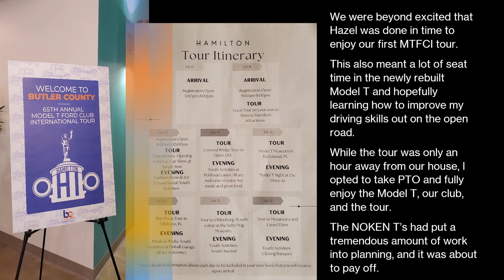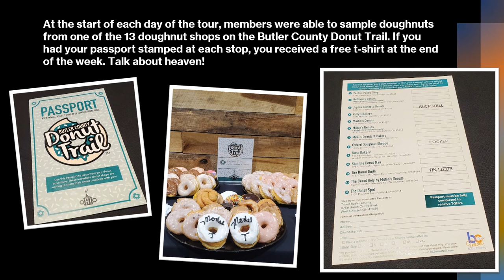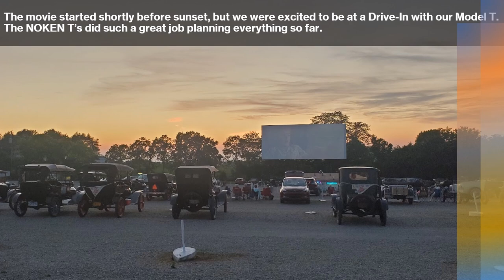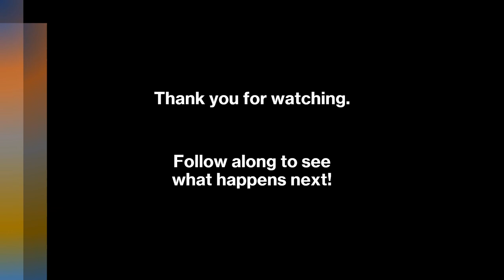Our 1923 Ford Model T Touring Car - Episode 7: MTFCI 2022 National Hamilton Ohio Tour (Part 1)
Follow along as I show a quick recap of the first three days of the 2022 Model T Ford Club International Tour in Hamilton Ohio. Hazel and I were able to get a lot of driving time in as each day involved 80-90 miles of driving. The opening day of the tour was rain forecasted with more rain. After the weather had passed through the remaining days of the tour were wonderful.

A huge congratulations and thank you to all of the members of the NOKEN T's MTFCI club. They worked tirelessly throughout the year to assemble a wonderful tour with great routes and interesting things to do each day.